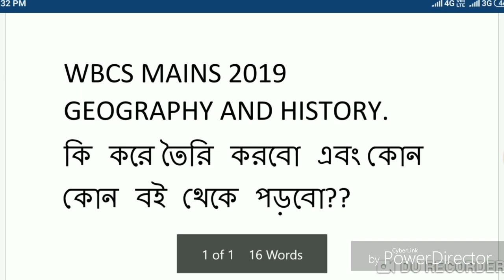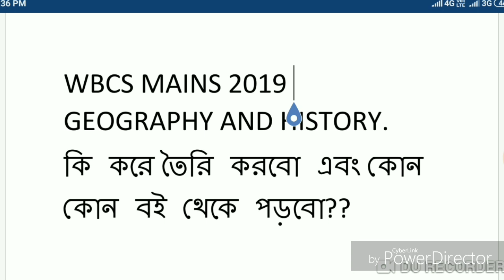WBCS MAINS 2019 || HISTORY AND GEOGRAPHY PREPARATION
This video is about the preparation of wbcs 2019 mains history and geography.